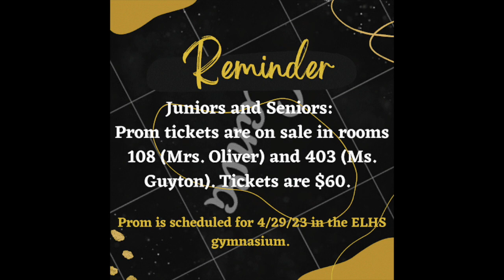ELHS NEWS 3/3/23